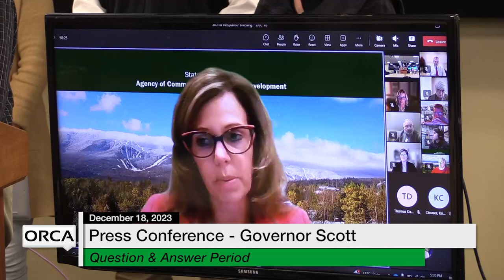Press Conference - Governor Scott and Administration Officials Response to Flooding 12/18/2023